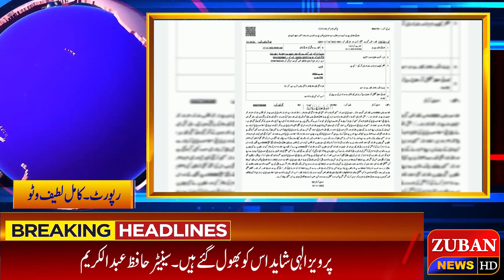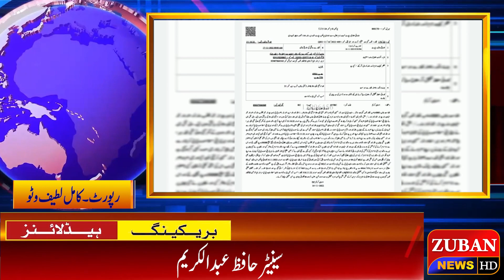A kidnaped girl escaped from the clutches of the accused and reached home.ZUBAN NEWS HD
Zuban News is a Upcoming Pakistani news channel that promises to bring you factual and timely international stories and stories about Pakistan, sports,
News, Entertainment, and business, amid others.

Watch ZUBAN NEWS LIVE:
hour Headlines, Bulletins